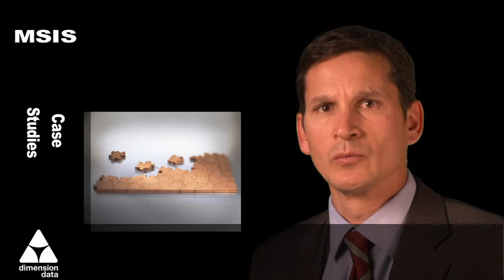Managed Secure Infrastructure Services - Coverage and Case Studies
Dimension Data's Managed Secure Infrastructure Services (MSIS) consists of a suite of security service packages that assist clients in operational management of their security infrastructure. Dimension Data provides MSIS to clients in Mining and Manufacturing, Retail, Banking and Finance, Education and Government. Organisations are becoming less concerned with the technology chosen to deliver security controls and more concerned with the methods used to configure and manage that technology. Whether a small business, commercial or large enterprise you are probably affected by at least one or more of these challenges.